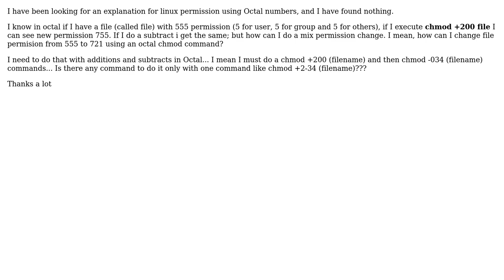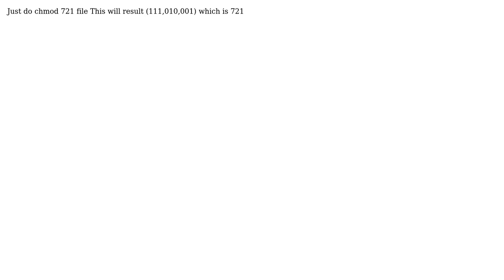Linux octal permision addition and subtract explanation (2 Solutions!!)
Linux octal permision addition and subtract explanation

With thanks & praise to God, and with thanks to the many people who have made this project possible! | Content (except music & images) licensed under CC BY-SA | Music | Images & others | With thanks to user user3663896 user rlillbac user Gunnar Sigfusson and the Stack Exchange Network Trademarks are property of their respective owners. You are responsible for your own actions.